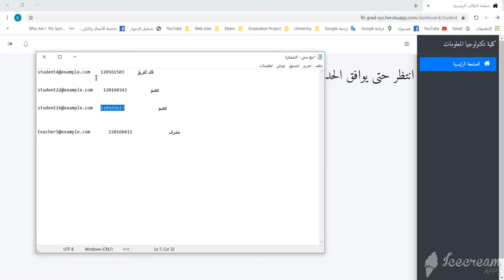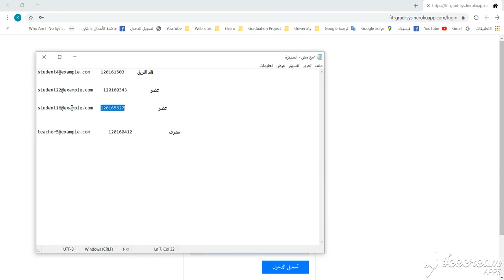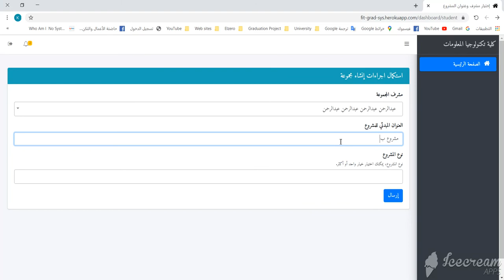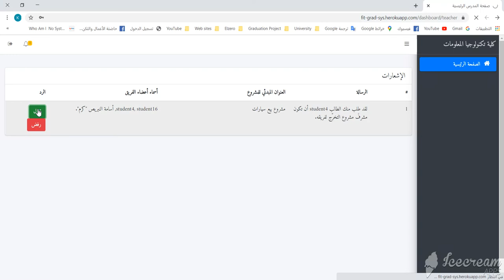نظام تتبع مشاريع التخرج سيناريو تشكيل مجموعة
عمل الطلاب
اسامة كمال النبريص
كرم اسماعيل قديح
بهاا عبد الرحيم ابو شقرا
علي حيدر جرادة

اشراف
معتز خالد سعد

الملخص
في بداية السنة الدراسية الرابعة (سنة التخرج في كلية تكنولوجيا المعلومات) يبدأ الفصل ويبدأ الطلاب معها تكوين فريق لبحث ومشروع التخرج واختيار مشرف للمشروع، هذه العملية يواجه العديد من الطلاب مشكلة عدم ايجاد فريق مناسب له او الفريق لا يجد شخص مناسب يستكمل به الفريق. وبنفس الوقت هنالك صعوبة لدى لجنة بحث التخرج في ادارة هذه المجموعات وتنظيمها واستخراج احصائيات لطلبة التخرج. يهدف المشروع لإنشاء موقع ويب تساعد الطلبة ب انشاء مجموعاتهم واختيار مشرفهم، وتطبيق جوال لمساعدة لجنة مشروع التخرج من مراقبة المجموعات وادارتها. ولقد استخدمنا منهجية (Agile scrum) في تطوير المشروع. ويساعد هذا المشروع في التخفيف من الاعمال الورقية المستخدمة في ادارة مجموعات مشاريع التخرج ويساعد الطلبة في تسهيل اختيار اعضاء فريقهم واختيار مشرفهم وايضا يساعد لجنة مشروع التخرج في مراقبة المجموعات وادارة المجموعات بطريقة سهلة وأكثر تنظيما. سيساعد مشروعنا لجنة متابعة مشاريع التخرج بإدارة وتنظيم مجموعات التخرج بواسطة استخدام لوحة تحكم بسيطة وسهلة الاستخدام، ويساعد مشروعنا ايضا المشرفين على استلام طلبات الطلبة بطريقة سهلة وعرض المجموعات الخاصة بهم، وكذلك يساعد مشروعنا الطلبة على انشاء مجموعاتهم بطريقة بسيطة وسهلة.